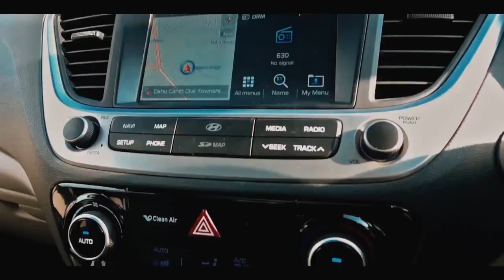Hyundai India - Verna 2018 - FIRST LOOK INDIA - Tested in the Nilgiris, Ooty.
The Game Changer - Next Gen VERNA is the Indian Car of the Year 2018, leading the Mid High Sedan Segment with 21 New Age features that truly makes it Intelligent by Design.